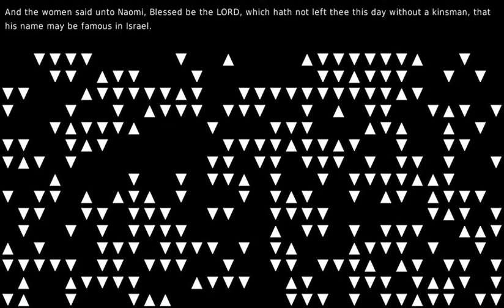A sound of clicking heels